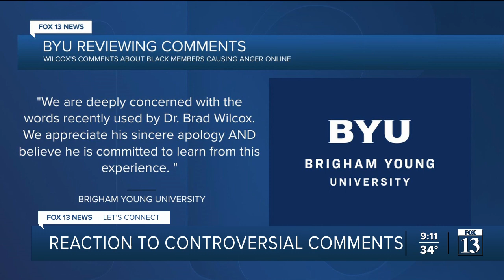LDS leader apologizes after comments about Black members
A Latter-day Saint leader has apologized, saying he "made a serious mistake" for comments regarding Black members of the church during an event over the weekend.